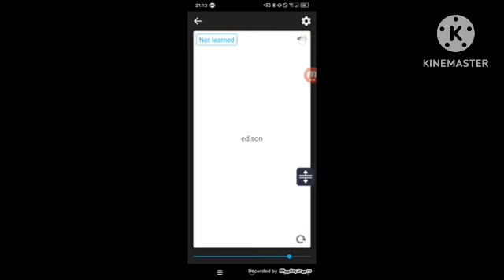14 Şubat 2023